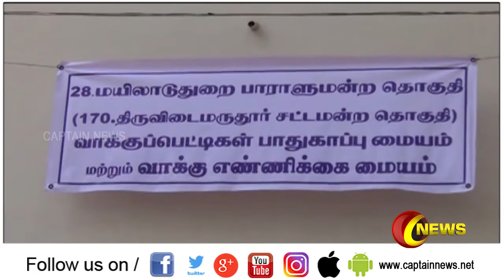Express News | காலை 09:30 மணிச் செய்திகள் | விரைவுச் செய்திகள் | கேப்டன் நியூஸ்